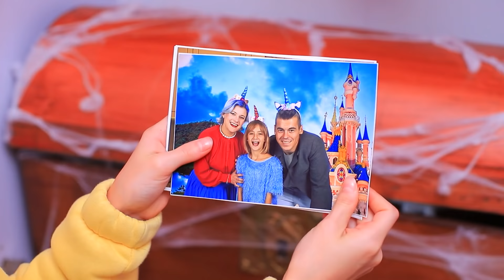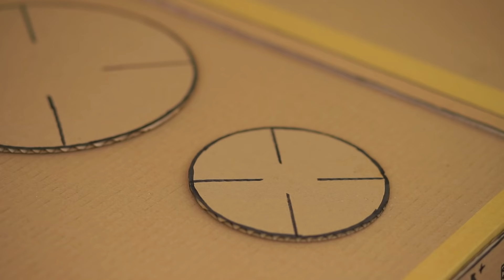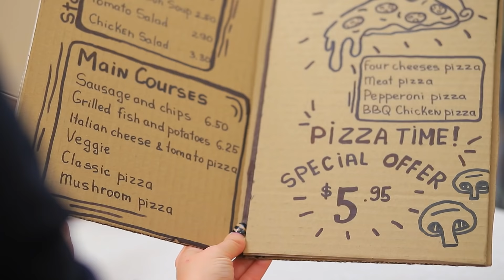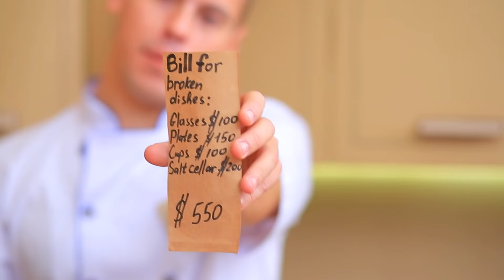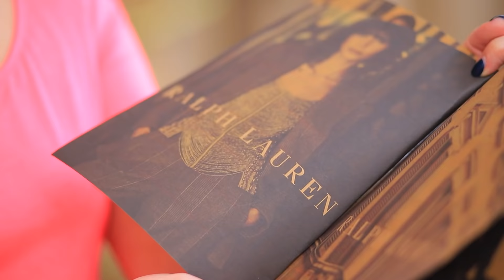Si Ma Famille Possédait Une Pizzeria En Carton !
Travailler dans une pizzeria en carton, c'est pas un job de rêve. Mais on peut quand même beaucoup s'amuser en faisant ce job fantastique !